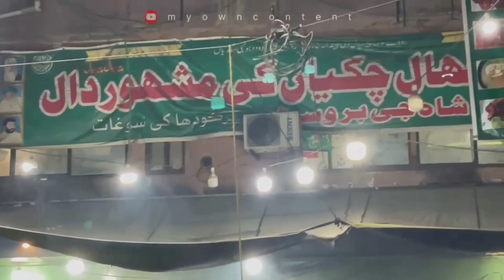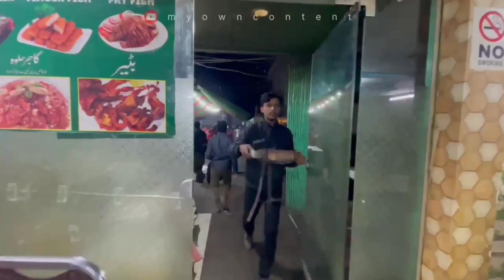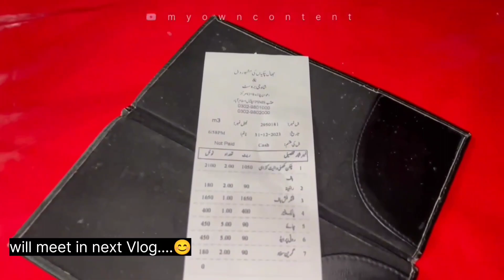Best food point in winter ❣️ || Complete Option 🙀 || Islamabad (G-8 markaz)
one of the best food options in Islamabad (G-8 sector) .
Jhal Chakian ki mashoor daal is not only for daal .
 it's offering broast, krhais, fishes, kababs, desi food and many more .
from the first sip of water till the last sip of Tea . complete option .